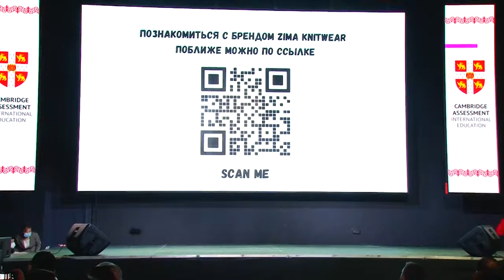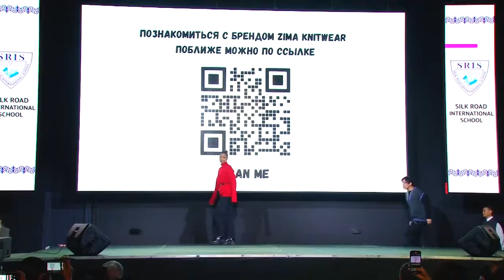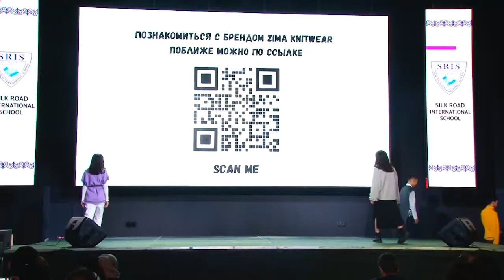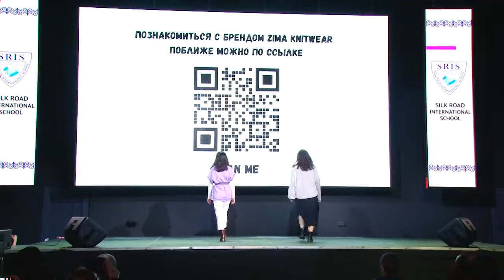Zima Knitwear: SRIS uniform concept 2021 (Segment)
This is the full presentation segment of design studio «Zima Knitwear».

Design Studio: Zima Knitwear (Bishkek)
Votes received: 98 (28.9%)
Total Votes: 339

During the Nowruz celebration of the Silk Road International School (Bishkek) at Asanbai Center on 19th of March 2021, the Cambridge International School presented new design concepts for the SRIS school uniform.

«SRIS» strives to be the best place for merited young talents to develop the stable personalities needed to become esteemed global citizens. We wanted this new vision statement to also be communicated thru the design of our new school uniform for the school year 2020/2021.

Three young Kyrgyz design teams presented their concepts during the event. Parents and students were asked to vote for the various design. As control the existing school uniform was presented as an option and the audience also had the option to reject all designs.

The vote presented a clear statement towards the fresh designs. 91.5% voted for one of the three designer concepts.